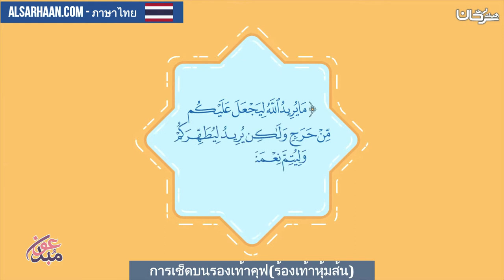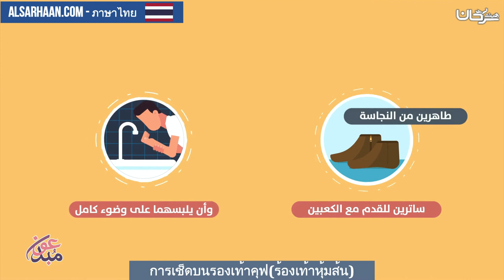การเช็ดบนรองเท้าคุฟร้องเท้าหุ้มส้น ภาษาไทย المسح على الخفين